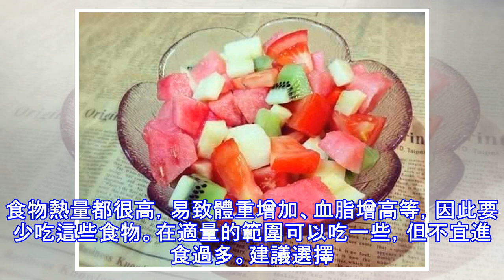肥胖會導致多種慢性病，要想減肥，吃飯前就記住營養師的5句話！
提到「肥胖」，大多數人總會害怕恐懼，但是到了年底，很多人又總是會「胖起來」；談及原因，年底聚會翻倍、飲食多「大魚大肉」、運動量少，怎能不胖。鑒於「年底肥胖」高發的情況，有幾則事情需要您格外注意。 1、先喝湯在進食，注意吃飯順序：飲食順序，在一定情況下決定了自己的能量攝入，先吃肉，再吃主食，最後吃素菜，另外很多人還會在聚會之時小酌幾杯；這樣下來能量怎能不超標。正確的順序：喝湯（佔據一部分位置）、主食、素菜、葷菜（少量）；如若飲酒，請您限量，一克酒精供能7千卡，別因為飲酒讓自己成為一個胖子。2、細嚼慢咽，增加飽腹，減少能量的攝入：細嚼慢咽，增加咀嚼次數，一般建議每口飯咀嚼20次左右，如此作為可以很...